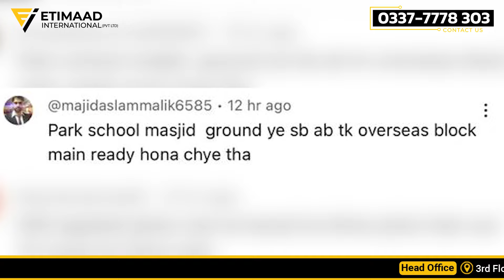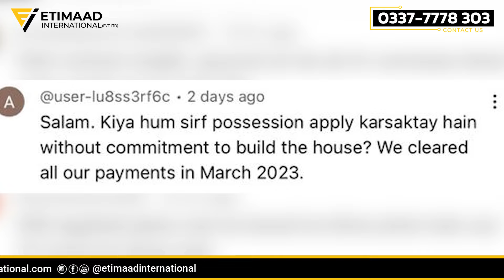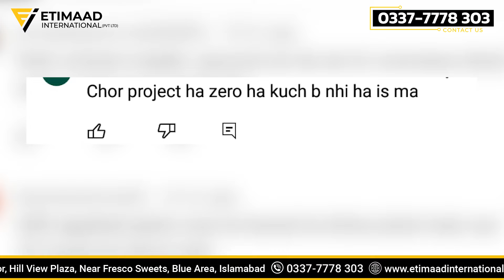Park View City Client Question & Queries | Park View City Islamabad latest Updates.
park view city islamabad overseas block commercial
park view city islamabad overseas block drone view
park view city islamabad overseas block latest site visit
park view city islamabad overseas block latest update
park view city islamabad overseas block latest updates
park view city islamabad overseas block map
park view city islamabad overseas block possession.
Park view city islamabad overseas block latest development updates
Park view city Islamabad Golf Estate block Location and rates
park view city islamabad golf estate location
park view city islamabad golf estate update
park view city islamabad hills estate
park view city islamabad j block
Park view city islamabad j block latest development
Park view city islamabad j block latest site visit